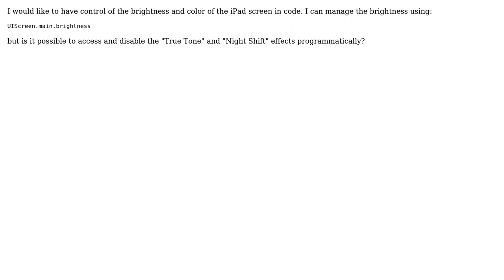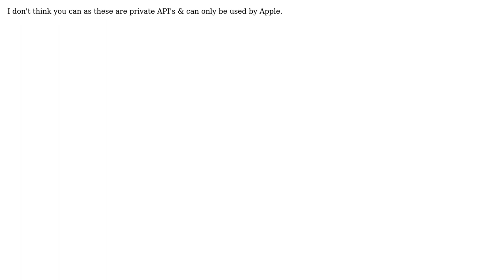Accessing/controlling True Tone programmatically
With thanks & praise to God, and with thanks to the many people who have made this project possible! | Content (except music & images) licensed under CC BY-SA | Music | Images & others | With thanks to user Neil Faulkner user bienqueda and the Stack Exchange Network Trademarks are property of their respective owners. You are responsible for your own actions.